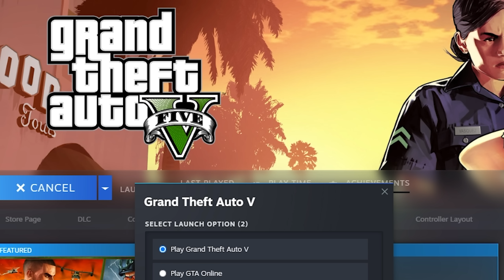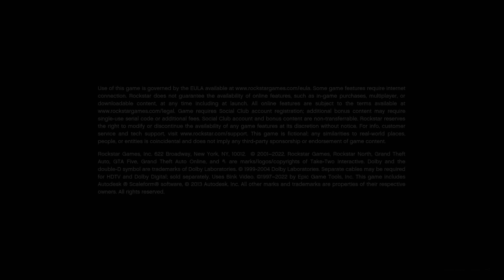Running To The Golf Course - GTA V Golf - Part 1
Video Games.